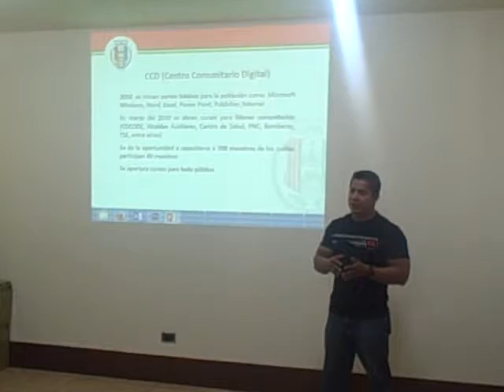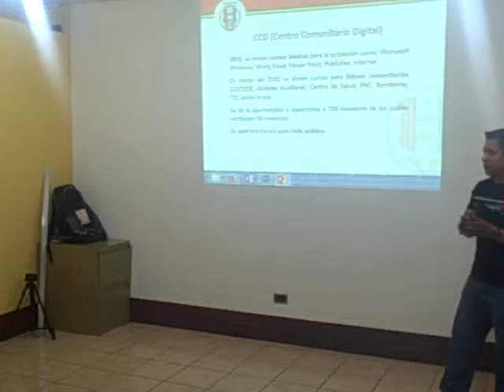Jóvenes de Tierra Nueva-Child Fund. en el CCD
Patzún, Jóvenes de Tierra Nueva-Child Fund. en el CCD en su visita a la Municipalidad para conocer el programa TIC